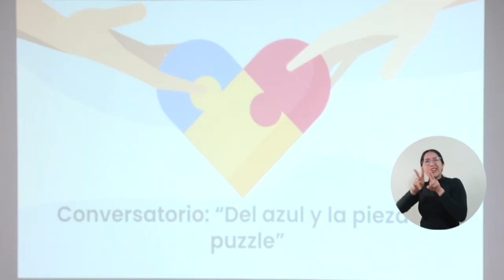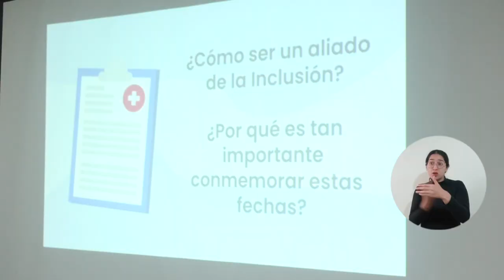UNIMAGDALENA abandera iniciativa de inclusión y sensibilización sobre el autismo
Estudiantes, docentes, directivos, cuidadores, familiares y personas con Trastornos del Espectro Autista (TEA) participaron en el conversatorio denominado ‘Del azul y la pieza de puzle’ organizado por la Universidad del Magdalena, donde se compartieron experiencias, mitos, barreras y recomendaciones en el ámbito social y educativo para generar conciencia sobre el autismo.